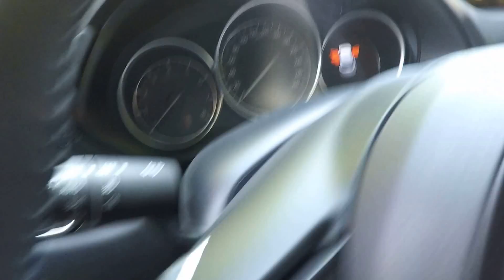MAZDA CX 5 EXCLUSIVE-LINE ! NEW MODEL 2017 ! WALKAROUND + INTERIOR ! MATRIX GREY COLOUR !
jaro speed
Mazda CX5 Exclusive-Line
Benzin / 121kw / 165hp / skyactiv-G
matrixgrey metallic